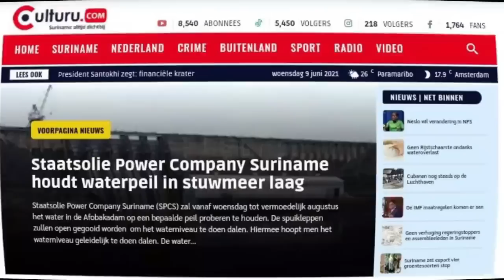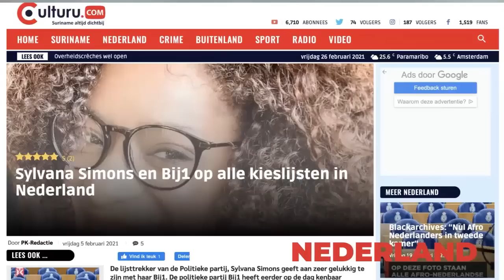Suriname;Kapitein & Basja Apoera uiten misnoegen band DC en Mexicanen die gronden krijgen i/h gebied